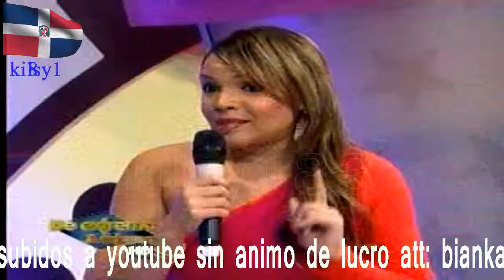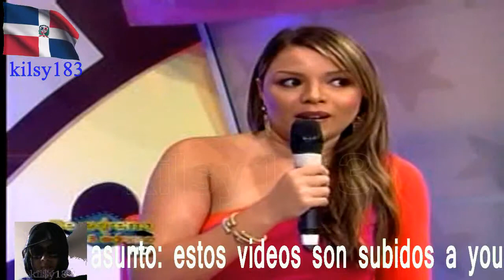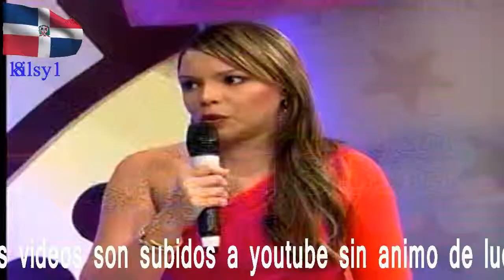de extremo a extremo 2.avi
De Extremo kilsy183 BIG SWING Listín Diario El Nacional Al Momento Nuevo Noticias SIN Hoy Digital Libre Caribe Impacto Deportivo Z101 DominicanosHoy Dia Acento La Información Días Ciudad Oriental Siembra Hielo Bani RD Puerto Plata Habla Primicias Noticia 24h Jaya Horizonte Las Principales Diario55 Antillano Dominicano Cibao News univision kilsy183youtuve bianka ramirez